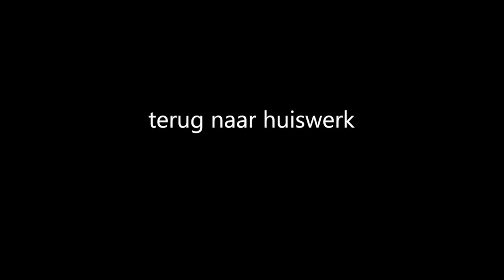HUISWERK MAKEN VAN EEN BRUGKLASSER met ZUSSIE | Kalvijn